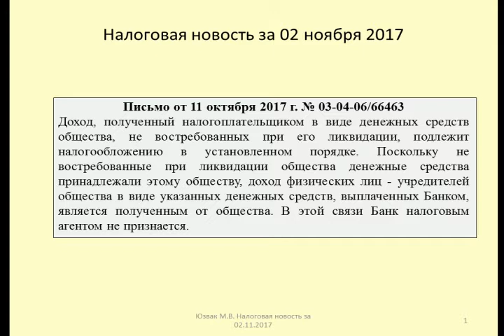02112017 Налоговая новость о деньгах ликвидированного общества / money of the liquidated companies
Юзвак Максим рассказывает о последствиях выплаты банком учредителям денежных средств ликвидированной организации
Maxim talks about the impact of payment by the Bank to the founders of funds of the liquidated organization